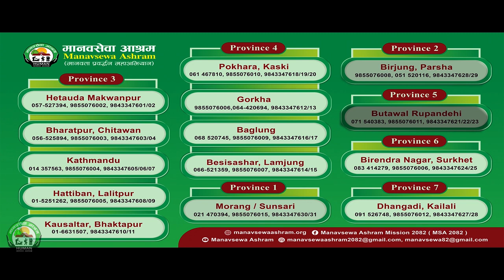Manavsewa Ashram Surkhet Branch (मानवसेवा आश्रम सुर्खेत शाखा) | Intro Video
मानवसेवा आश्रम | Manavsewa Ashram
(Human Service Ashram)
Head Office: Hetauda Makwanpur
Our Branches
1) Bharatpur-10, Chitawan (Bypass Road) : 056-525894, 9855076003
2) Samahkhusi Kathmandu : 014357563, 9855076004, 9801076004
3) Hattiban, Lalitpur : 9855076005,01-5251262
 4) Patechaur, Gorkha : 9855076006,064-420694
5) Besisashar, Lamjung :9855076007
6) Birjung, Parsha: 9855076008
7) Baglung Bazar, Baglung: 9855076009
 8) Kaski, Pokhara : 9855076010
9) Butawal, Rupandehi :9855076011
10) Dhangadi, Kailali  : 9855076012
11) Birendra Nagar, Surkhet : 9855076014/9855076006

सहयोगको लागि :
ग्लोबल आईएमई बैंक, कमलादी, काठमाण्डौ
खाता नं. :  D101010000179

"Obviously nobody lives on the streets by choice. So at a time when there are voices being raised for animal rights, we have to wonder why homeless people are still largely ignored. There are many who actively advocate a quality life for animals but those unfortunate ones who live on the streets seem to slip many priority lists. Surely, they deserve to live with dignity too," Ramjee Adhikari, Founder Chairperson, Manavsewa Ashram

Realizing the growing public faith and people's involvement towards positive thoughts, creativity ,humanity, social outlook and the formation of self dependent ,flourishing and honorable society due to different awareness movement held in association with superb live; eternal thought ( The Real life making movement) in Makwanpur district. "Human service Home." has been formed with the feeling that concerned with development of positive thought into innovative noticeable human service deeds. That is today's needs to offer proper food and protection to the elderly, disabled- mentally dispute people living poor/tough life on the street of Hetauda Municipality. Hetauda holds unique location in the modernization of Nepal but there are many things to be improved to serve up the mentally challenged people who are living on the street around Municipality is utmost necessary to take up an immediate initiation in the sector of humanity. Therefore our notice has been drawn to establishment of human service home.